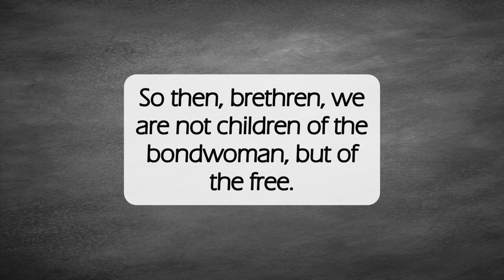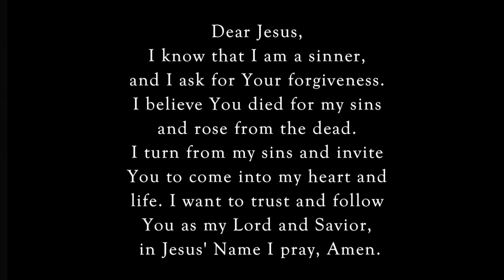Children of the Free✝️dailyword